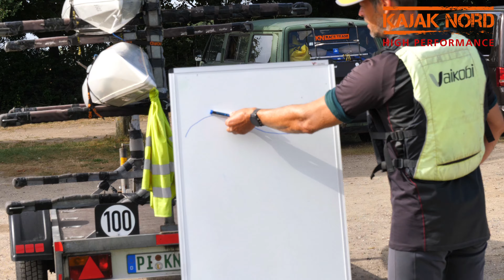Surfski Training Camps: STC an der Ostsee in Deutschland, klicke HD oder 4K!